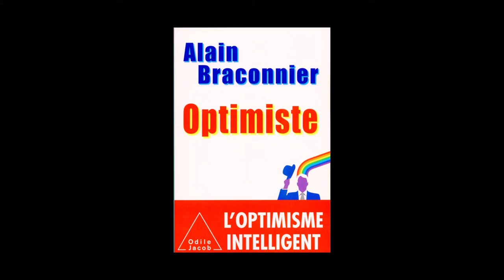Alain Braconnier - Optimiste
Alain Braconnier vous présente son ouvrage "Optimiste" aux éditions Odile Jacob.